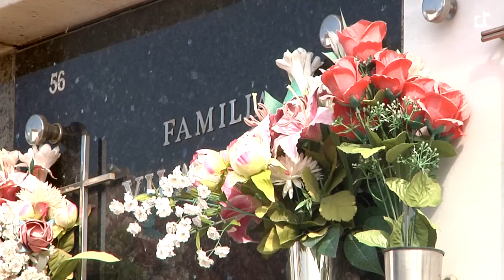Molta afluència als cementiris per Tots Sants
Els cementiris de Calella s'han omplert aquests últims dies de persones que, com cada any per Tots Sants i el dia dels Fidels Difunts, volen retre homenatge als seus éssers estimats.